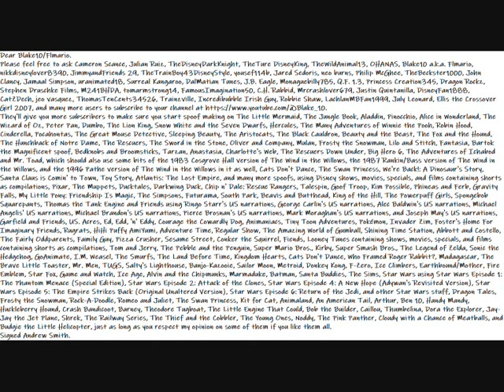My Subscribers To Subscribe To Blake10 and Flmario Message Video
Dear Blake10/Flmario.